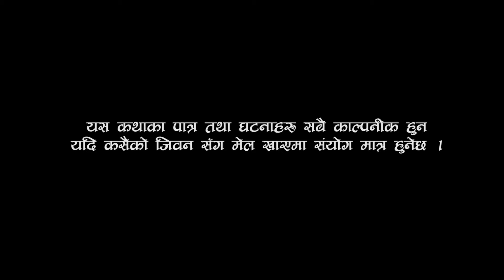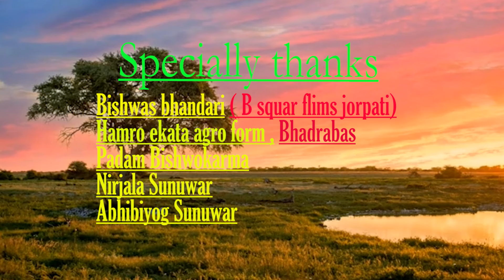लठारो भाग १२ | Latharo episode 12 | Prasamsha Sunuwar | Subash Bishwokarma | RM Singh | smritiharu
Story by Prasamsha Sunuwar

Director by TR Bishwokarma & Prasamsha Sunuwar

camera by TR Bishwokarma